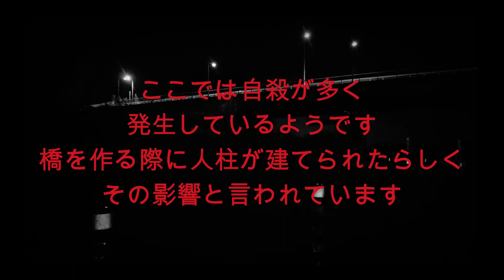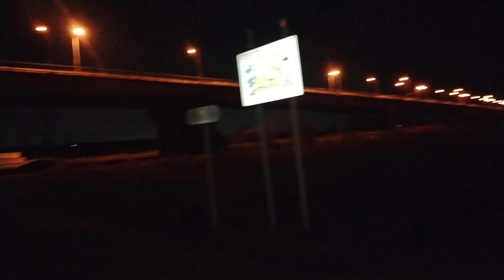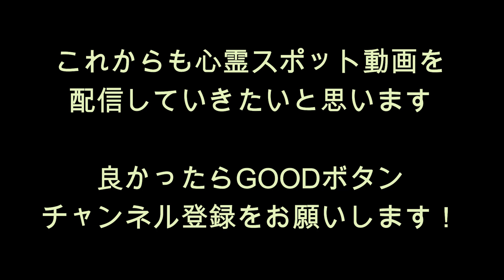心霊マニア 太郎右衛門橋（埼玉県）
・『太郎右衛門橋 』

埼玉県川島町山ケ谷戸に存在する太郎右衛門橋。

この橋には人柱の噂があり、その影響で自殺が多く発生しているようです。